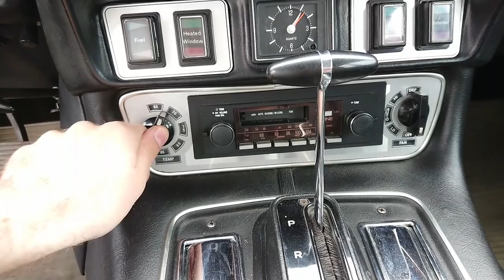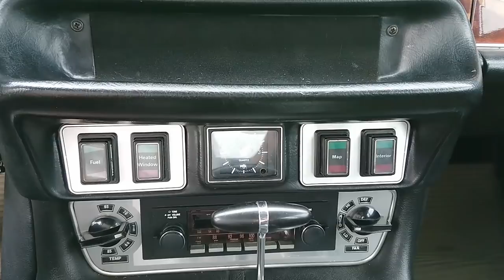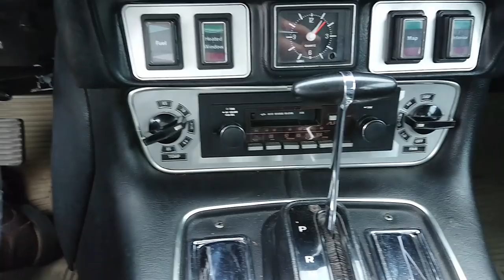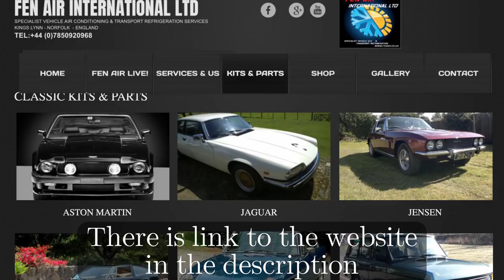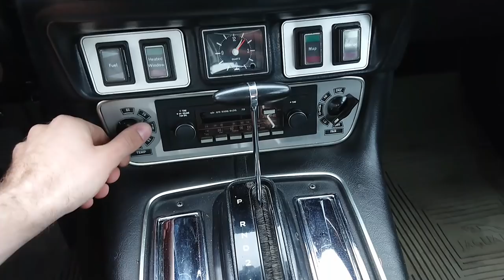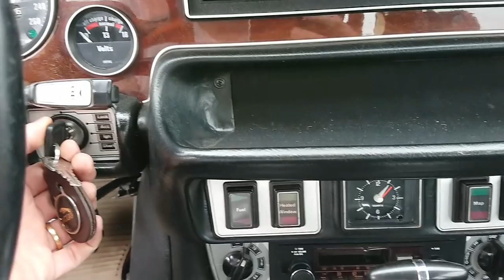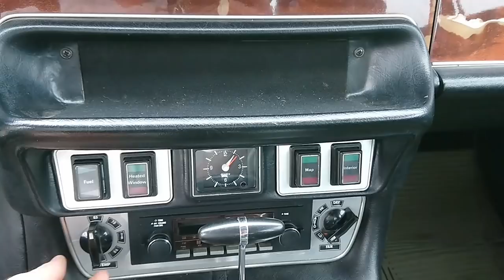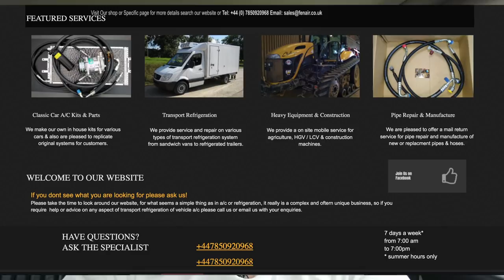Air conditioning upgrade kit - Fen Air sanden kit for Jaguar V12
Air conditioning upgrade kit - Fen Air sanden kit for Jaguar V12 delenair
An overview of the AC and climate controll system in my Jaguar XJ12. The whole system has been rebuilt and converted from R12 to R134a with a kit from Fen Air. I also cover the features and operation of the Delenair mkII climate control system.